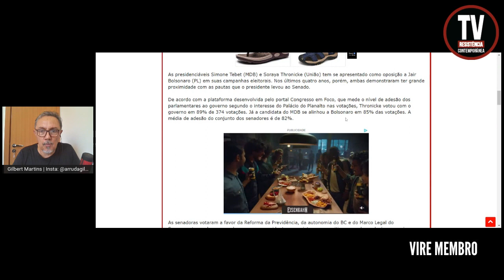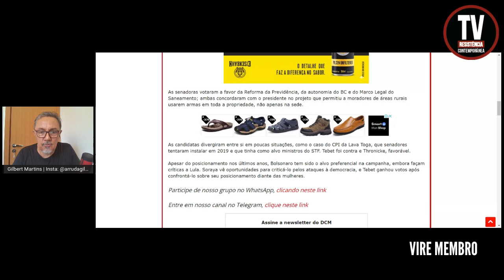UM HORROR!!! TEBET E SORAYA VOTARAM COM BOZO 8 A CADA 10 VEZES NO SENADO (4/7/2022)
As presidenciáveis Simone Tebet (MDB) e Soraya Thronicke (União) tem se apresentado como oposição a Jair Bolsonaro (PL) em suas campanhas eleitorais. Nos últimos quatro anos, porém, ambas demonstraram ter grande proximidade com as pautas que o presidente levou ao Senado.
De acordo com a plataforma desenvolvida pelo portal Congresso em Foco, que mede o nível de adesão dos parlamentares ao governo segundo o interesse do Palácio do Planalto nas votações, Thronicke votou com o governo em 89% de 374 votações. Já a candidata do MDB se alinhou a Bolsonaro em 85% das votações. A média de adesão do conjunto dos senadores é de 82%.
DCM
Foto: Agência Senado/Montagem

APOIE: CAIXA ECONÔMICA FEDERAL
AGÊNCIA: 3458
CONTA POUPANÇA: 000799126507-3